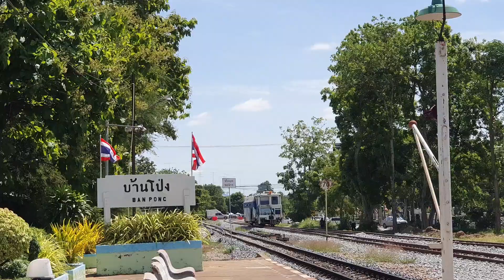ระดมเครื่องจักรหนัก ลุยงานทางคู่บ้านโป่ง รถเกลี่ยหิน+รถอัดหิน ballast regulator & ballast tamping